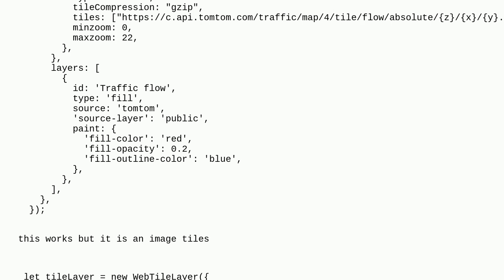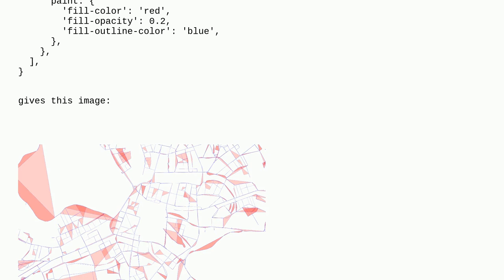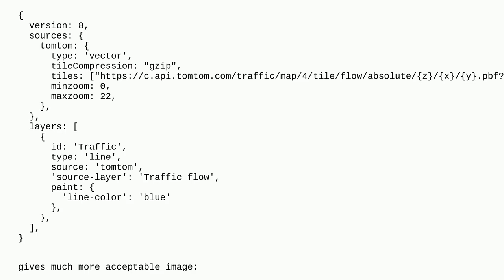Gis: TomTom traffic vector layer integration in ArcGIS SDK JS API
TomTom traffic vector layer integration in ArcGIS SDK JS API

A special thanks goes out to the awesome community

  tomtom-api arcgis-maps-sdk-javascript traffic maps style